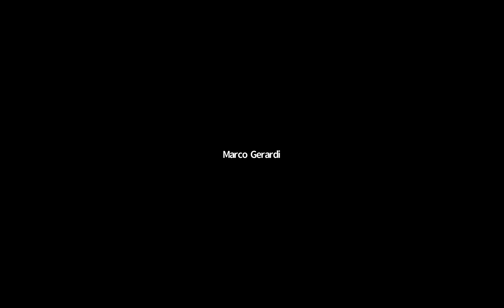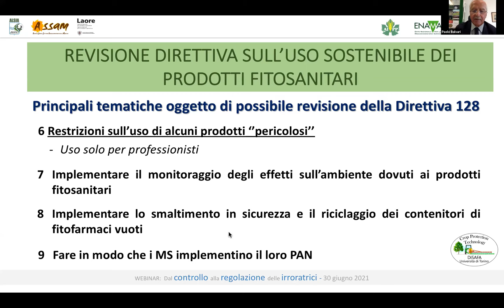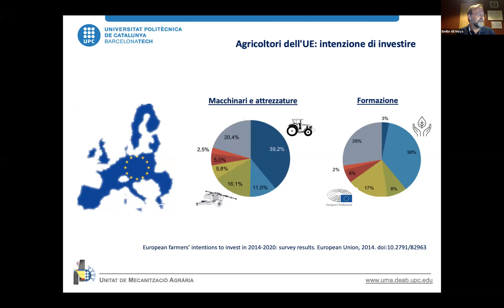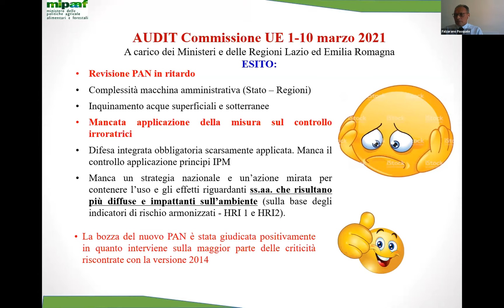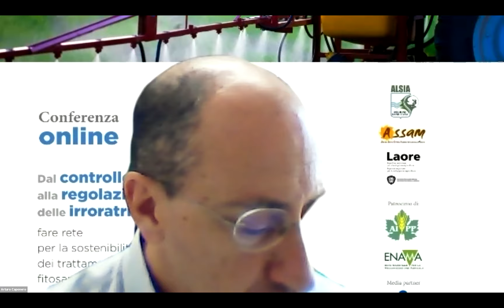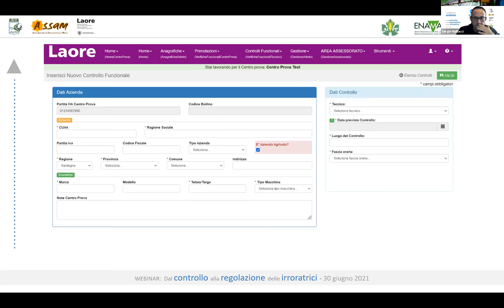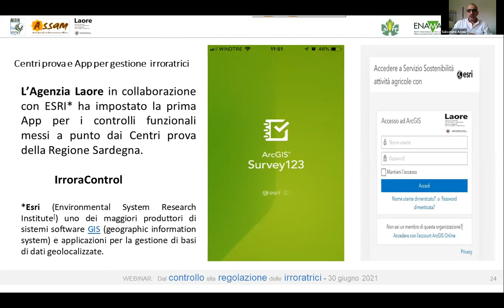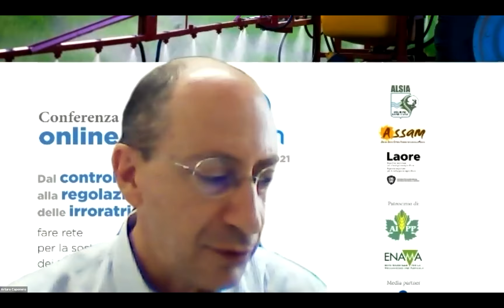Dal controllo alla regolazione delle irroratrici - webinar 30 giugno 2021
Fare rete per la sostenibilità dei trattamenti fitosanitari:
Webinar organizzato dalle 3 Agenzie regionali ALSIA Basilicata, ASSAM Marche e LAORE Sardegna

• AIPP, Associazione Italiana Protezione delle Piante
• ENAMA, Ente Nazionale Meccanizzazione Agricola
Media partner
• AgroNotizie

* Saluti
- Gianfranco Romanazzi, Presidente AIPP
- Aniello Crescenzi, Direttore ALSIA
- Andrea Bordoni, Direttore ASSAM
- Marcello Onorato, Direttore Laore Sardegna

- Arturo Caponero, ALSIA Basilicata

* Commemorazione di Angelo Zannotti, già responsabile del Servizio per il controllo funzionale
e regolazione delle macchine irroratrici della Regione Marche

* Interventi
• L’efficienza dei trattamenti fitosanitari per la strategia “Farm to Fork”
  Paolo Balsari, DiSAFA, Università degli studi di Torino (15 min)
• Irroratrici: la formazione e la diffusione della conoscenza, i pilastri per un’agricoltura migliore
  Emilio Gil , UPC, Università Politecnica della Catalogna (15 min)
• Gestione delle irroratrici in Italia. Cosa prevederà il prossimo PAN
  Pasquale Falzarano, Mipaaf, Ministero delle politiche agricole alimentari e forestali (15 min)
• La gestione dei controlli nelle Marche e lo sviluppo del software IRRORA
  Giulio Cesare Corradetti, Regione Marche (15 min)
  Sergio Mallucci, ASSAM Marche (15 min)
• Le decisioni in campo: i risultati che contano. Sinergie regionali fra Basilicata, Marche e Sardegna
  Salvatore Aresu, Laore Sardegna (15 min)

* Interventi programmati
- Assessori all’Agricoltura di Basilicata, Marche e Sardegna

* Discussione
* Conclusioni